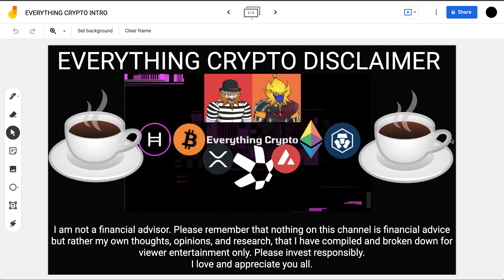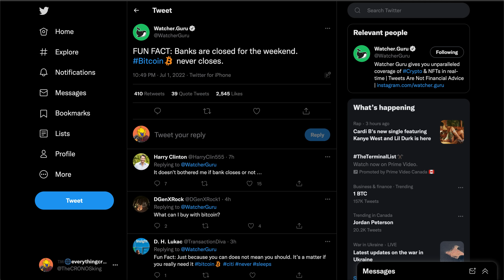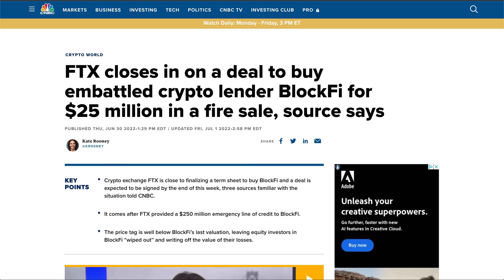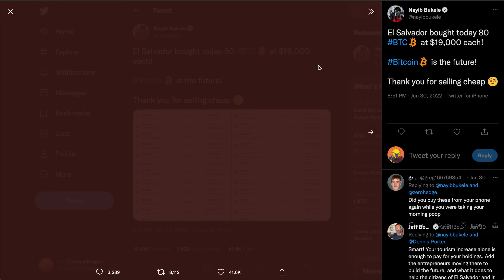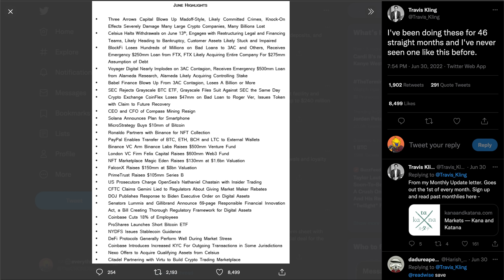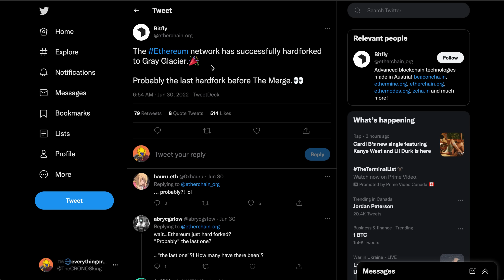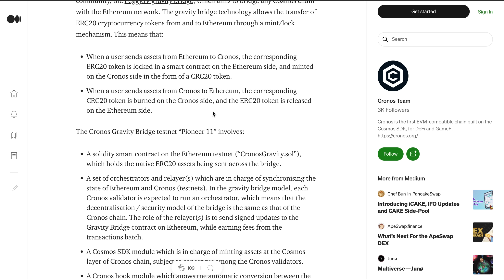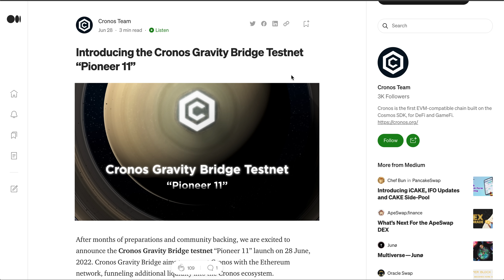CRO COIN/CRONOS CHAIN MASSIVE UPGRADE!!! VOYAGER COLLAPSE! USDT BANK RUN! CRYPTO.COM BTC ETH XRP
What is up investors & welcome back to the Everything Crypto show! Today we have some HUGE news to break down including yet another crypto exchange holding their users' funds hostage, the significance of the USDT bank run, as well as game-changing upgrade for the Cronos chain. As always, I hope you all enjoy :).

Timestamps

0:00 -INTRO
0:40 -BTC/ETH IN TROUBLE
2:12 -RECESSION DAY 2
2:37 -VOYAGER HALTS TRADING
3:33 -FTX TAKES BLOCKFI
4:58 -USDT BANK RUN
5:56 -EL SALVADOR BUYS THE DIP
6:26 -JUNE RECAP...
7:45 -KUCOIN NEXT?
8:43 -2ND Q & A LIVESTREAM
9:07 -ETH 2.0 SOON
9:45 -CRONOS GRAVITY BRIDGE

Crypto Platform Referrals:

to sign up for Crypto.com app and we both get $25 USD :)